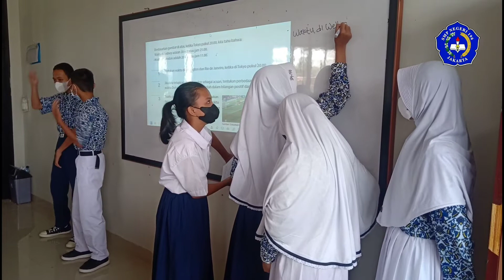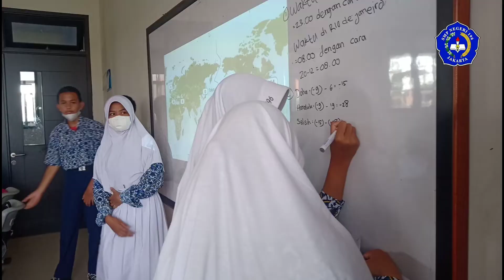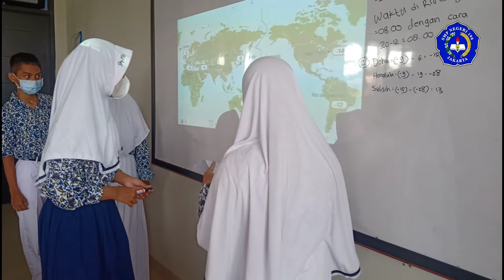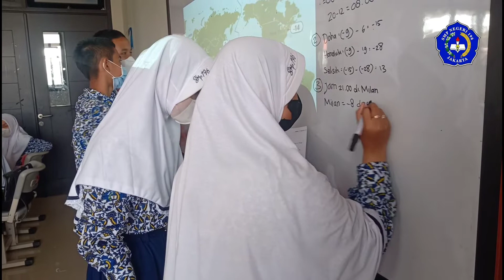PRESENTASI KELOMPOK SIMETRIS